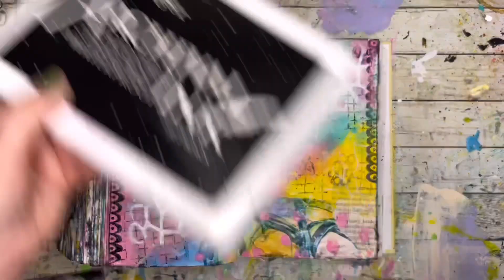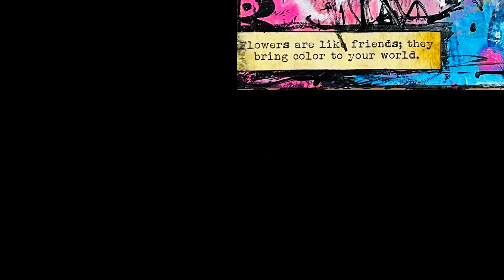Art journal process video #136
I used:
Stamps:
Pencil Marks 4